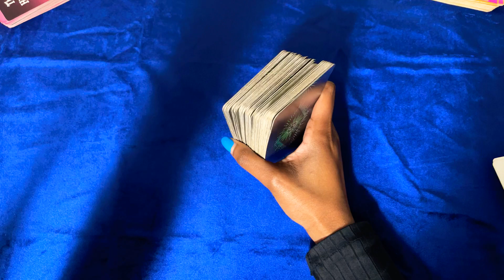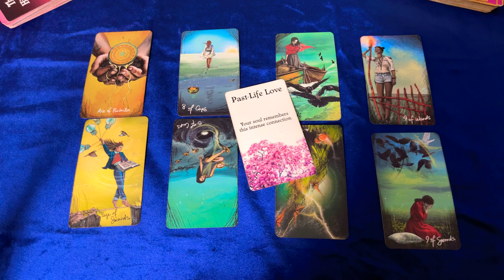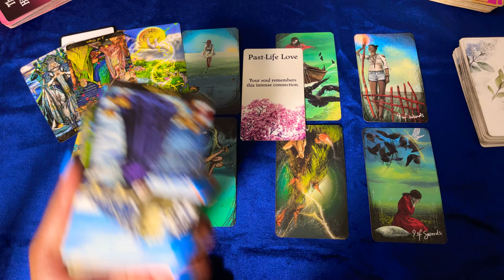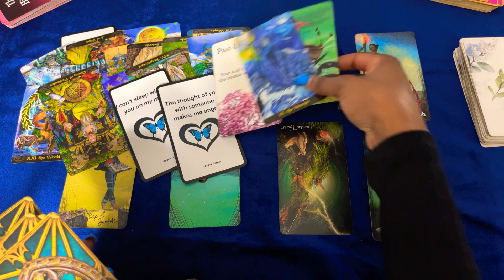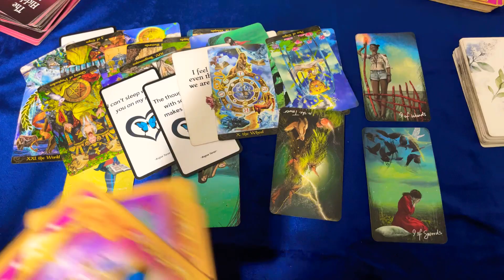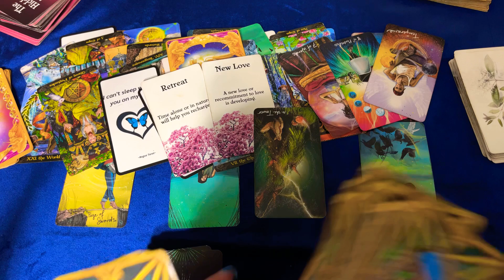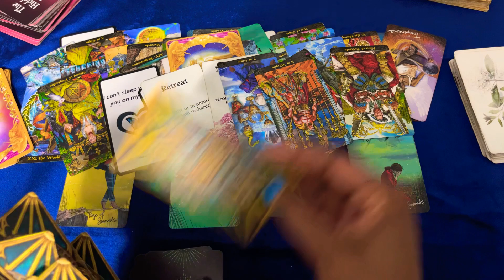GEMINI 💨 SLEEPLESS NIGHTS 🌙” THE THOUGHT OF YOU WITH SOMEONE MAKES ME ANGRY” I MESSED UP BAD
Feeling  stuck on your situation ? I am hosting a sale! BOOK BELOW !

              💙💙  ROGUE WISDOM 🦋🦋